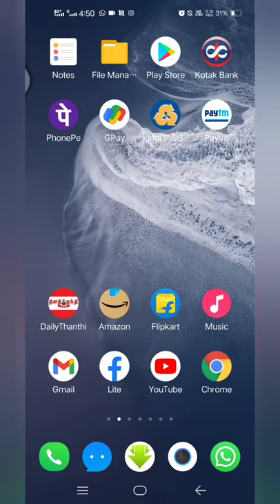Upload Photos On Google😎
Join With Our Channel:
Upload Your Photos on Google in Just 20 Seconds😎🔥

Thankyou Keep Supporting